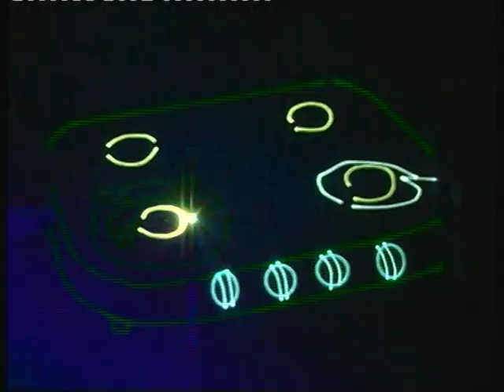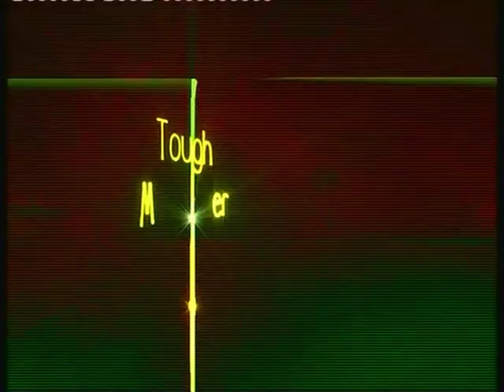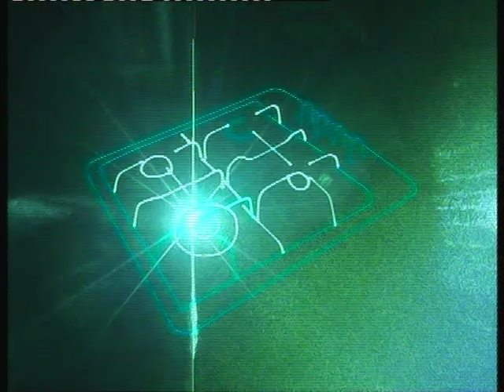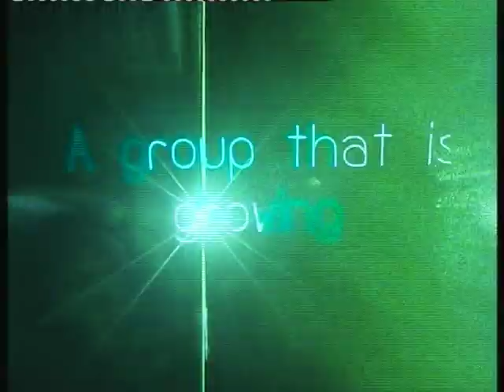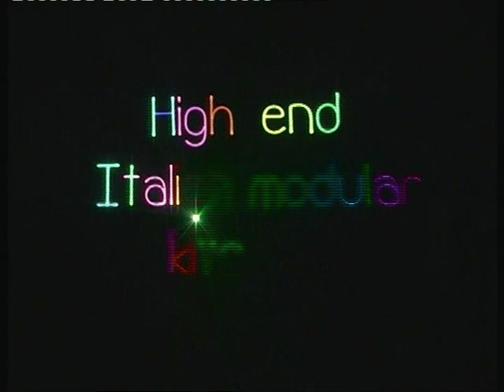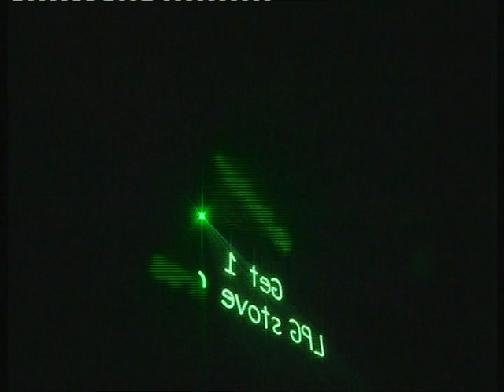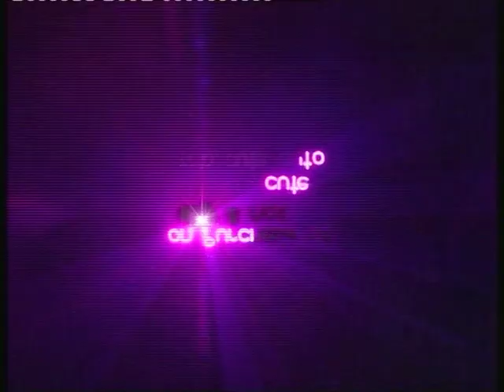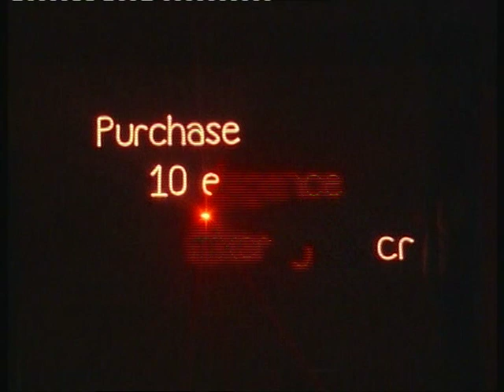Contact Product launching Concept Call :- sunny marjss +91-9799490748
MARJSS'S can provide full event &  management and planning, including the creation and development of thematic concepts, and full entertainment for any event or campaign regardless of size or budget. call :- Sunny marjss 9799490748
We Specialize in :
Destination Weddings : in places such as Goa, Aamby Valley, Lavasa, Pune, Mumbai, Delhi, Ahmedabad, Daman, Banglore, Hyderabad, Chennai, Kolakta, Jodhpur, Jaipur, Udaipur, Agra, Kanpur, Lucknow, etc and international destinations such as Kuala Lumpur, Singapore, Bangkok, Pataya, Phuket, Bali, Mauritius, Dubai, Star Cruise, etc.

Celebrity Nights, Corporate Events : such as Meetings, Incentives, Conferences & Exhibitions, Promotions, Fashion Shows, Product Launches, LIVE Concerts, etc.
Theme Parties : such as Arabian, Moulin Rouge, Bollywood, Jungle, Pirates, Vrindavan, Punjabi, Casino, Rain Dance, Halloween, etc
Artist Management : Russian Dancers (Belly, Latino, Samba, Carnival, etc.), Bollywood Celebrities, Celebrity Anchors, Celebrity Singers, Celebrity DJ's, Television Artists, Laughter Artists, Reality Show Singers, Lil Champs, Item Dancers, Punjabi Singers, Folk Dancers, Bands, International Artists, Super Models, Anchors, Emcees, Models, Dance Troups, Duplicates, etc.

Our main highlights are Conceptual theme weddings, Grand jaimala concepts with different Bride & Groom Entries, Get-to-gether & Private theme parties, Anniversary & Birthday parties, Baby showers, Sangeet Sandhya & Mehandi functions, Entertainment shows, Fashion shows, contemporary flower decor, conceptual trousseau & gift packing, etc.

Other services which we provide are D.J., Sound & Special Lighting Set up, Choreographer & Dance Troupes, Video shooting & Photography, Fireworks , Bands & Solo Performers, Special Shows (Acrobat Shows, Laser Shows, Special International Acts, Dance Shows, Sand Act, Quick Change Act, Magic Shows, etc).

We have various types of Hydraulic & Revolving stages , Flower shower machines, different types of Palki, Doli and Chattar for bride & groom entry, royal soldiers, mashaal guys, welcome girls, pari (Fairy) for escorting bride & groom in Jai Mala, Reception or Ring Ceremony with various themes & stage setup.

( We also Mfg. Hydraulic & Revolving Stage, Chattar, Palki, Doli, DJ Setup, Speakers, Lighting Truss, Dresses & accessories needed related to theme)